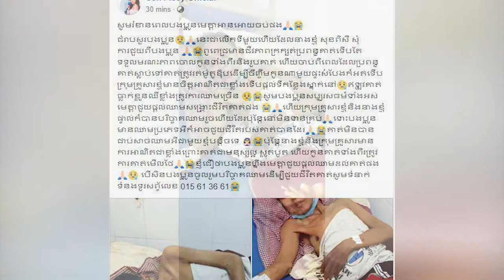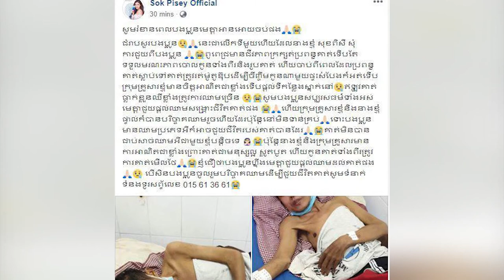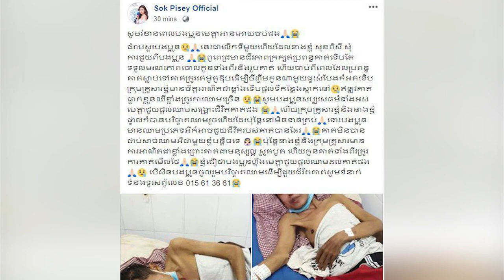សុខ ពិសី អំពាវនាវ​​ដល់​​មហាជន​ ជួយ​​បរិច្ចាគ​​ឈាម សង្រ្គោះ​​​ជីវិត​​បុរស​​កំសត់​​ម្នាក់